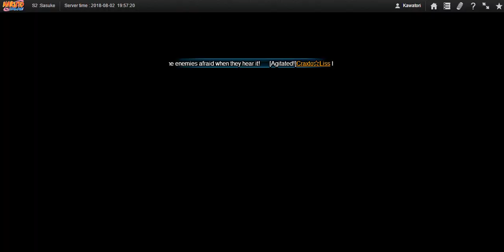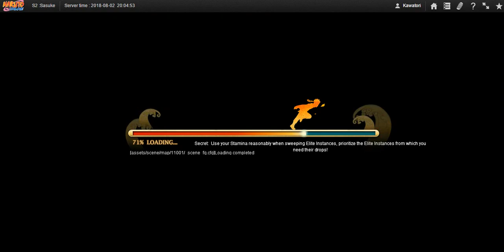Naruto Online - SWB #48 : Young Jiraiya Support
His slow debuff is interesting.